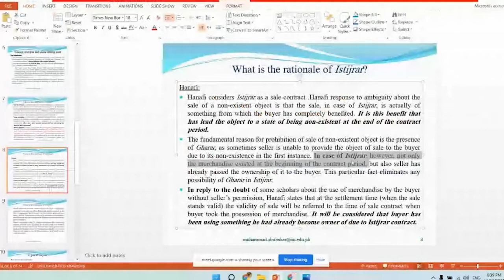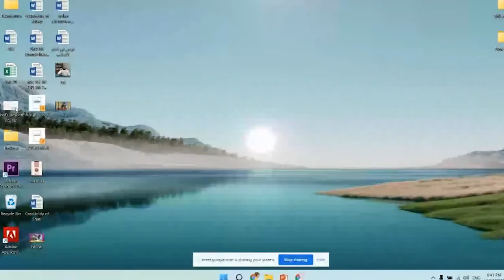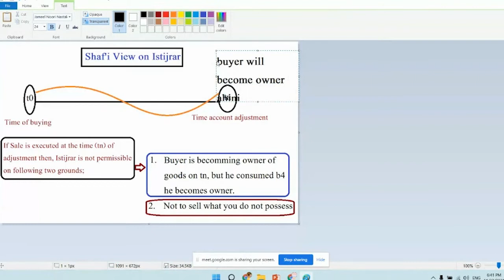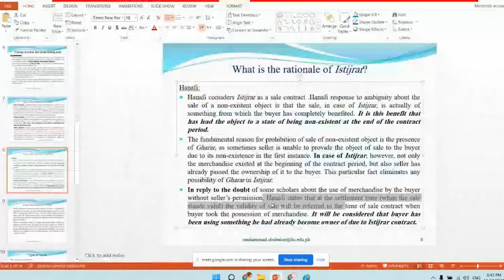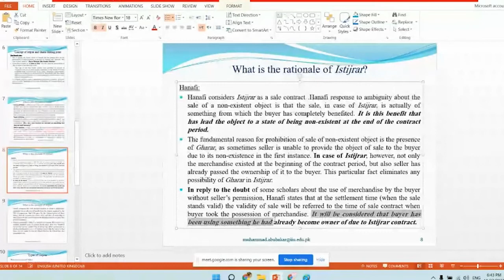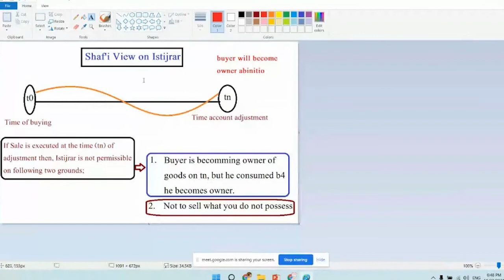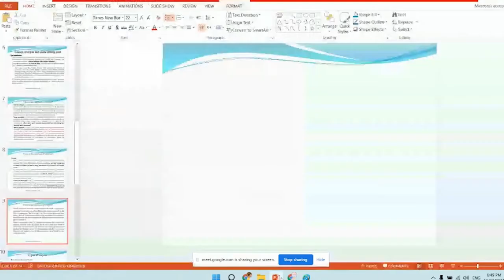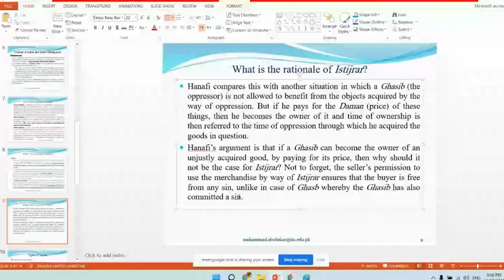Part-6: Istijrar - Hanafi's Argument on Shaf'i View - Very Interesting (1)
In this clip, I have tried to explain how Hanafi argue against the Shafi'i Views.
Reading Material is available on following link;